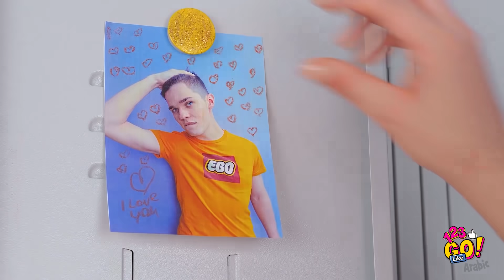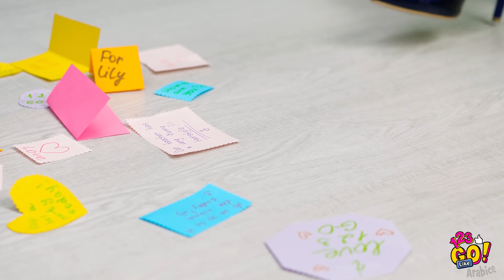قل "لا" للفوضى || أفكار وحيل للطيّ والترتيب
أفكار ذكية لإبقاء كل شيء في مكانه!

تجهّز وشاهد هذه الحيل الذكية لطي الغسيل! مع هذه الحيل التي جلبناها لكم اليوم، ستصبح شقتك مريحة ومميزة!

ستضيف هذه الأفكار الحرفية جرعة من الإشراق لمنزلك وستبهجك!

ترقبوا كل هذا والمزيد من خدع التنظيم الأخرى!